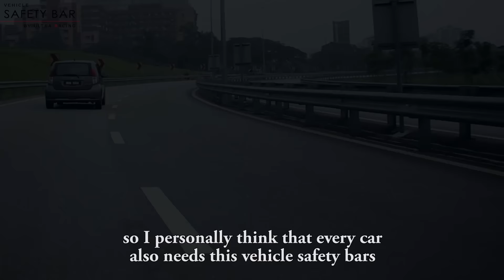Perodua Myvi Installed Ultra Racing Front Strut & Rear Anti Roll Bar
Perodua Myvi improve handling with Vehicle Safety Bar By Ultra Racing